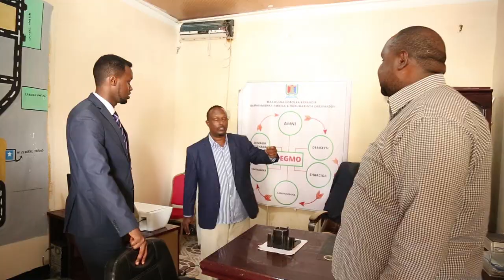WAR NUUR SACIID GUDOOMIYE TUULAX OO KULAN GAAR AH LA QAATAY LAAMAHA AMNIGA IYO GUDOOMIYAAL DEGMO 5 2